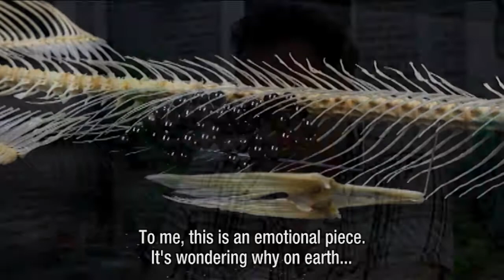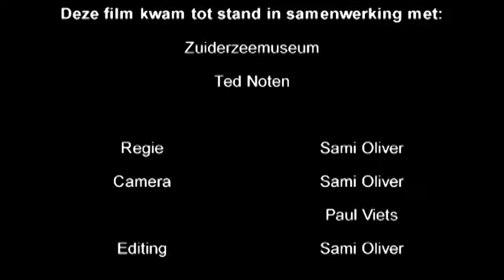Revenge of the Pearl Necklace – Ted Noten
Zuiderzeevissers hadden het niet zo op parels, omdat deze populair waren bij de adel. Sieradenontwerper Ted Noten verwijst hiernaar met zijn werk The Revenge of the Pearl Necklace.

In this video, Ted Noten tells the viewers how he became the designer he is now. He also tells the story of The Revenge of the Pearl Necklace, a work of art he made upon an invitation of the Zuiderzee Museum. It is the skeleton of a pike carrying a chain of black pearls in its belly. The object is a metaphor of the story that the Zuiderzee fishermen were not particularly keen on pearls, because pearls were popular with the upper class. The pike in which Noten hid the pearls slowly decayed, thereby revealing the necklace hidden inside. It need hardly be said that, at the time, the rotting process was a pretty horrible sight, not to mention the stench that hung in the museum for quite a while …